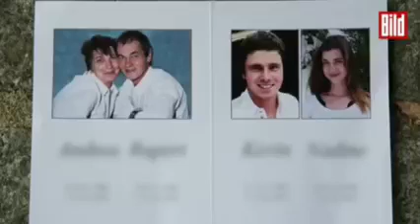Motiv vraždy - PODCAST - mladík vyvraždil celou rodinu bývalé přítelkyně... více v odkazu...